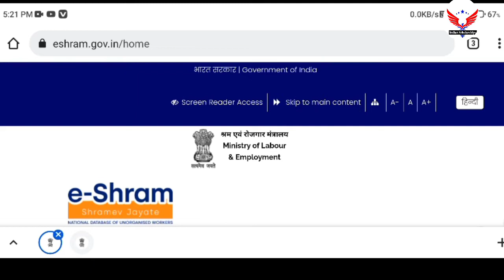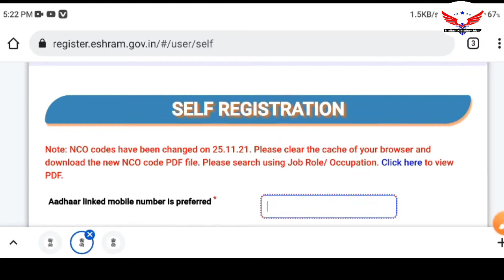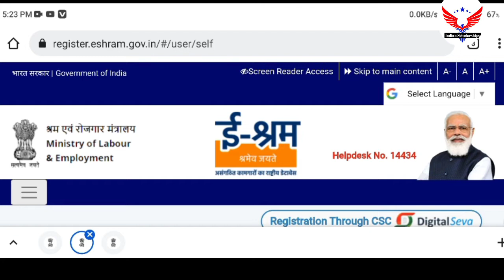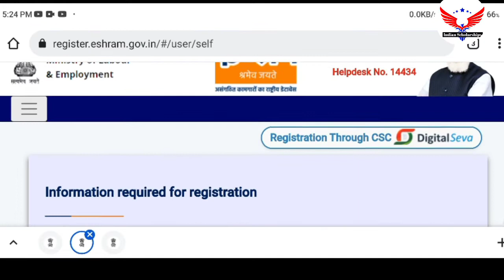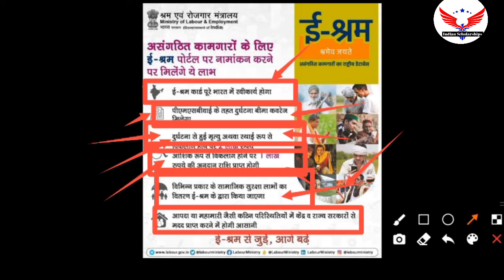ई-श्रम कार्ड के फायदे 2022 | e-Shram Card Benefits 2022 | How To Apply E-Shram Card Online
ई श्रम कार्ड के लाभ
UAN card ke labh
UAN card ke fayde
UAN card benefits
Shramik card ke labh
eShram Card all benefits
E shramik card kyu banbaye
E shramik card ke fayde
E shramik card se kya labh milega
eShram card online registration
Indian scholarships
ई-श्रम कार्ड
e-shram
download e shram card
ई-श्रम_कार्ड
ई-श्रम_कार्ड_ओनलाइन_कैसे_बनाऐं